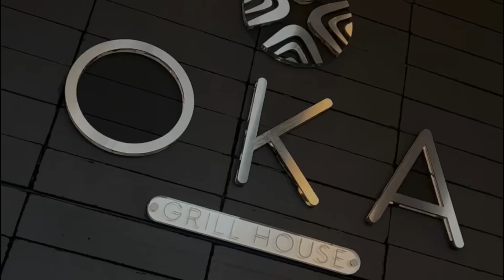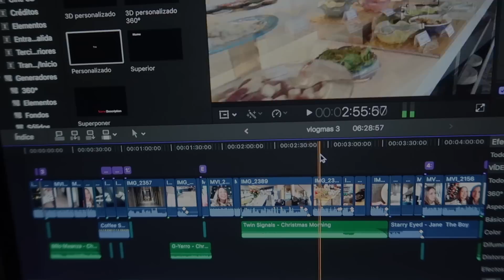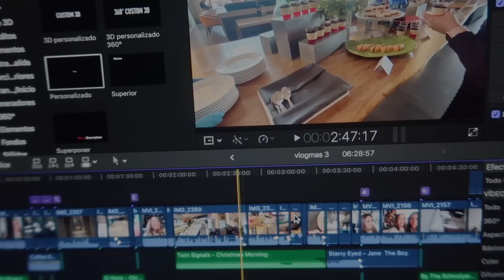Brunch con mi familia + Rutina de noche 🎅🏻 VLOGMAS Día 3 | Nancy Loaiza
Holaaaa! En el vlog de hoy los llevo conmigo a un brunch delicioso en el Hotel Hilton para celebrar el cumpleaños de mi mamá y luego les muestro mi rutina de cuidado de piel y pelo :)